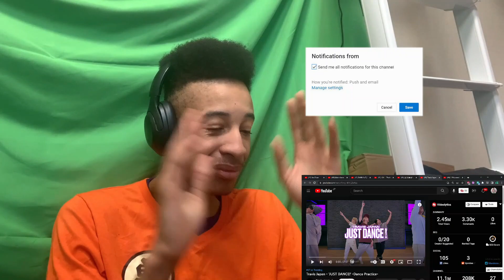Travis Japan - 'JUST DANCE!' -Dance Practice- リアクション | 黒人の考えは?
Travis Japan - 'JUST DANCE!' -Dance Practice- リアクション